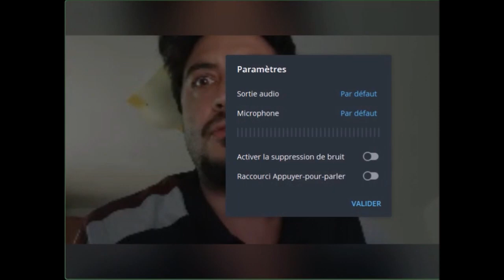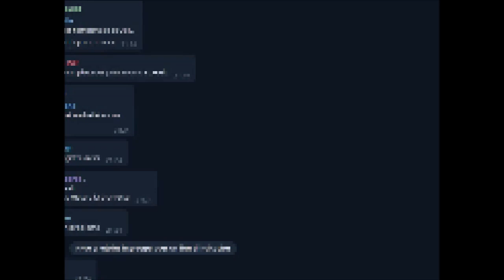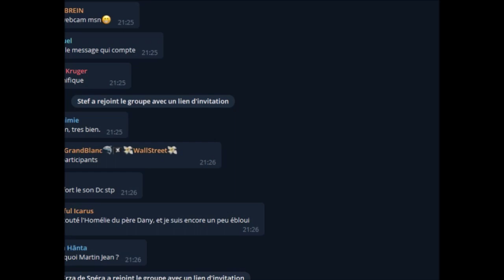Conversano - Live sur la foi Chrétienne - Rationalisme & Mysticisme